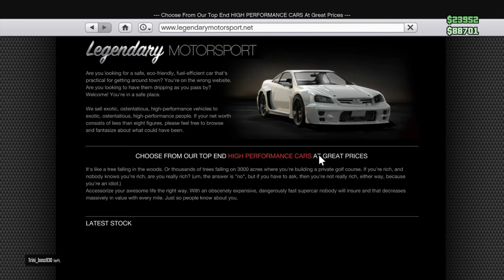Gta 5 discussion